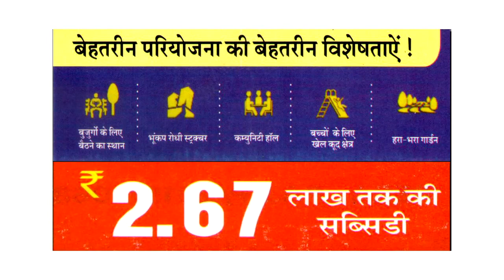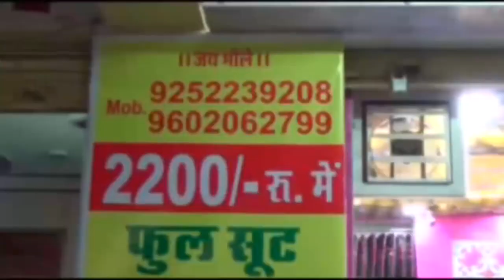लॅाक डाउन की पालना के लिए प्रशासन ने पूर्ण की तैयारियां, फल, सब्जी व दूध के अलावा बंद रहेंगी दुकानें